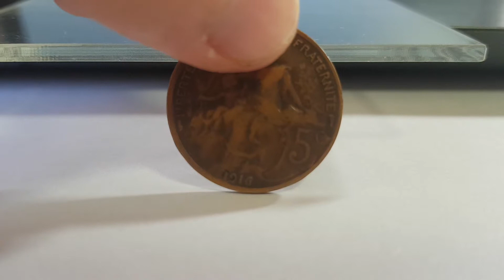REPUBLIQUE FRANCAISE coin copper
1916 France